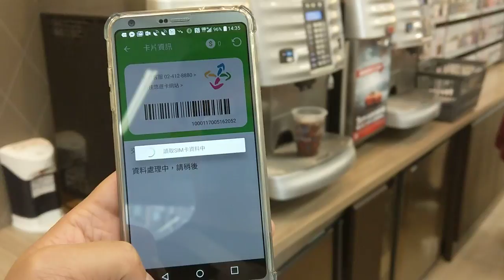Hami Wallet + iCash 2.0 超方便 (切換卡片示範)